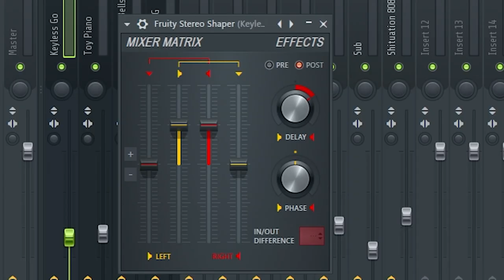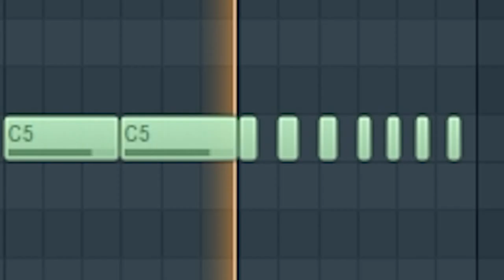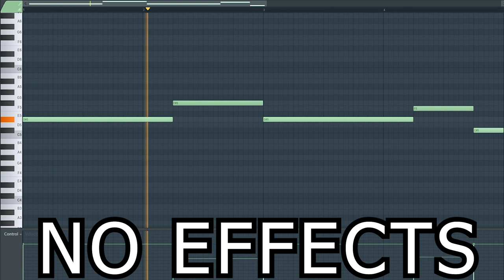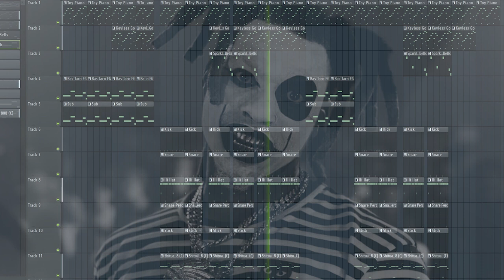How to Denzel Curry in under 5 minutes | FL Studio